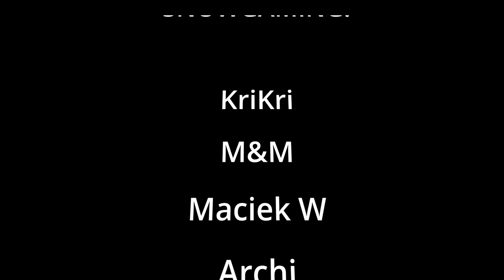3 top marsze mix VS jedna jednostka! Rise of Kingdoms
Ostatnio zadawaliście mi pytanie czy po zrobieniu jednego marszu z ulubionej jednostki warto inwestować w kolejny czy raczej skupić się na najlepszych dowódcach z innych jednostek.

Timecodes:

0:00 Intro
2:56 Zalety wariantu MiX
5:36 Cywilizacja i technologia
10:02 Ekwipunek, uzbrojenia itp
13:09 Jednostki i surowce
14:57 Czas a dowódcy